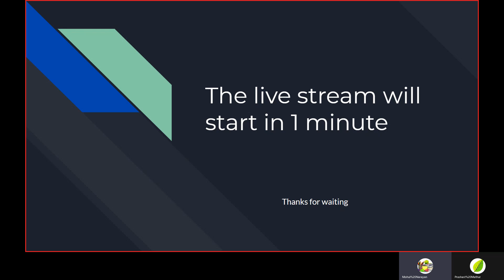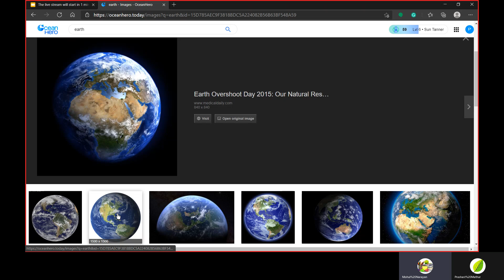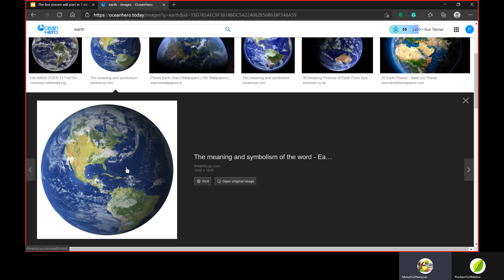The People of the Earth | ECO Talk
Our first ECO Talk video, this video will talk about how to take care of the Earth

Any comments? I will post a video for you to ask about comments